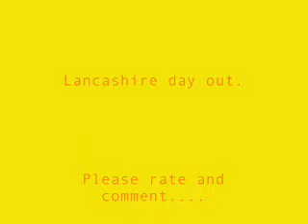A Few Trains At Rochedale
Part of my Lancashire trip was to bash the Oldham loop. Terminating at Rochedale. Here are a few trains.

Note: When the first train (158) is approaching, I was on the phone to my Mum so I'm sorry about that.